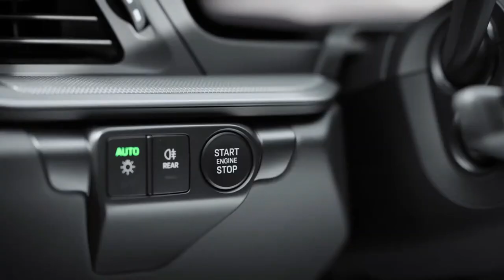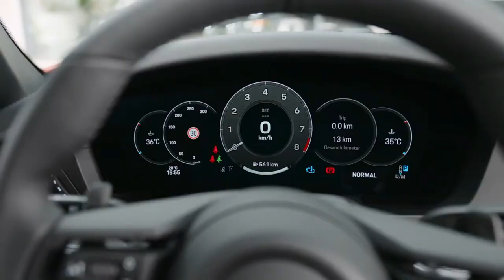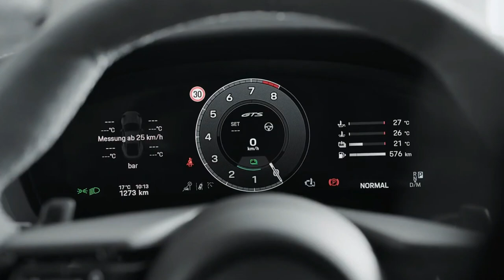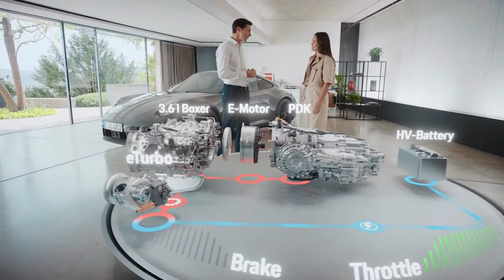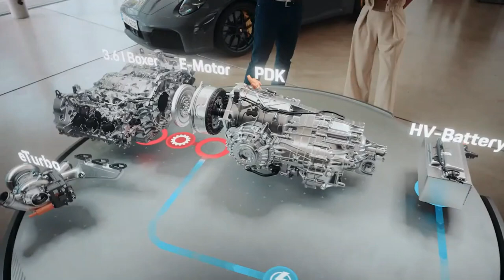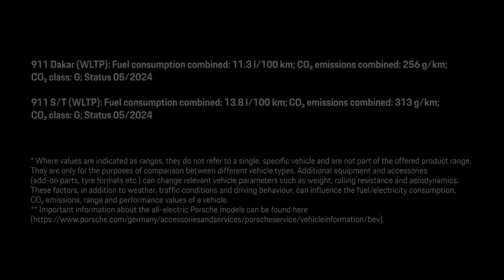EPISODE 38: FIRST LOOK : THE NEW PORSCHE 911 992.2 GTS hybrid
hello
welcome to today's EPISODE WITH A FIRST LOOK OF THE 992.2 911 HYBRID